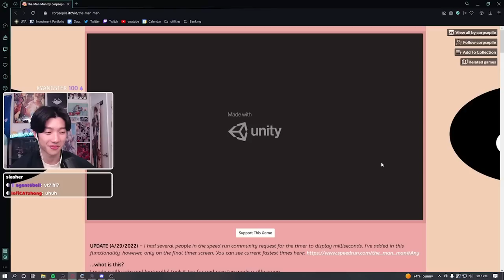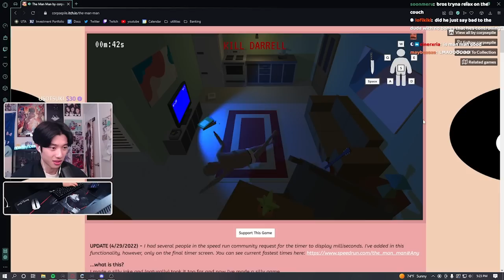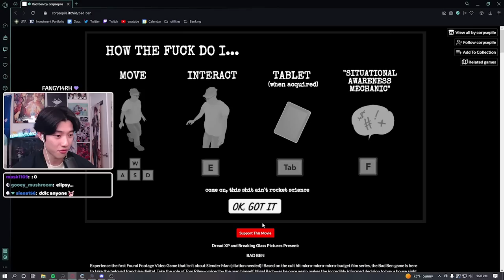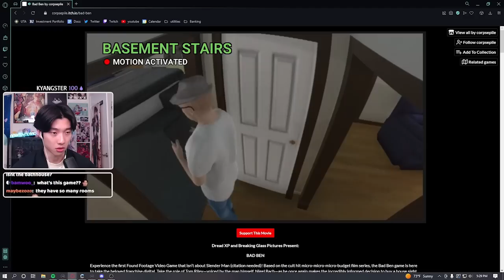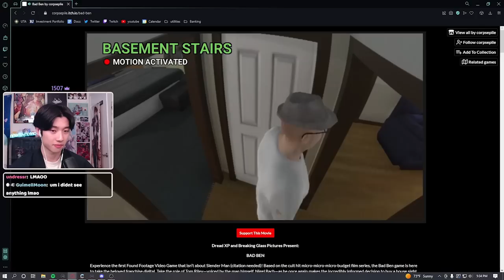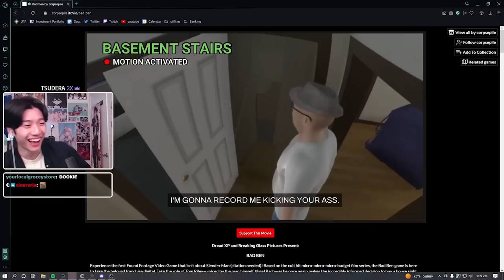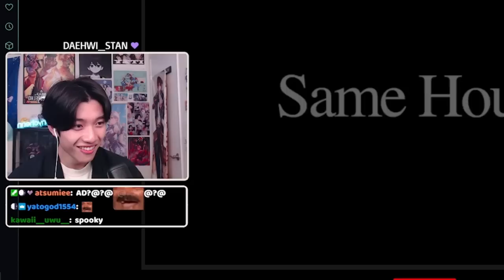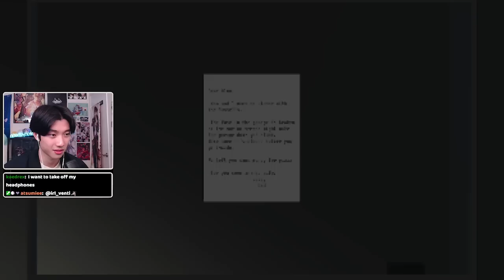The SERIAL KILLER With No Bones... (3 Short Horror Games)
3 short horror games by the developer Corpsepile, known for his horror games such as The Man Man, Bad Ben, and more...
▼SHOW MORE▼